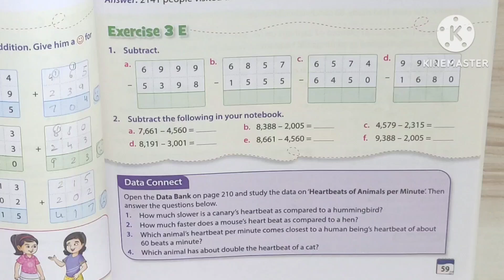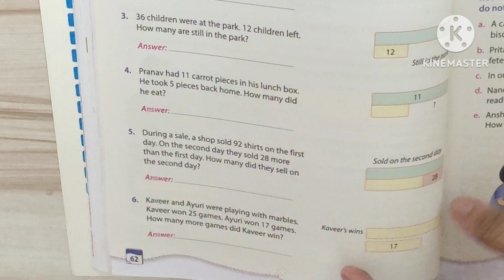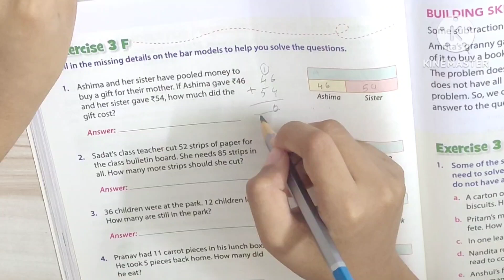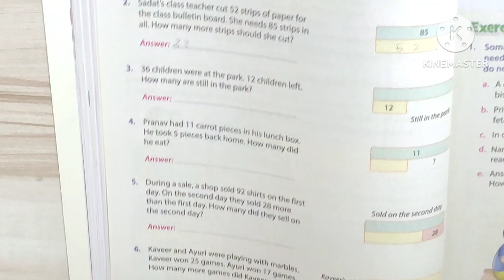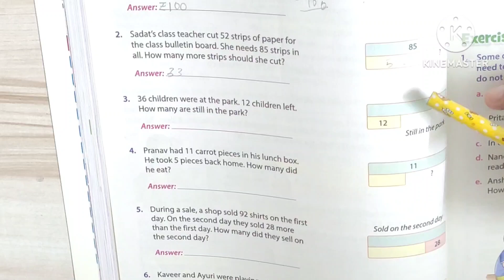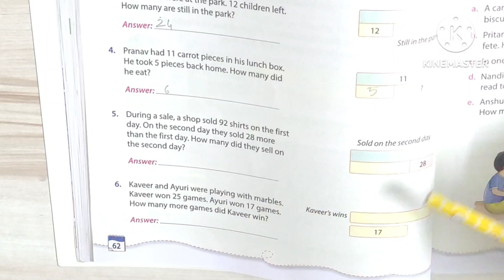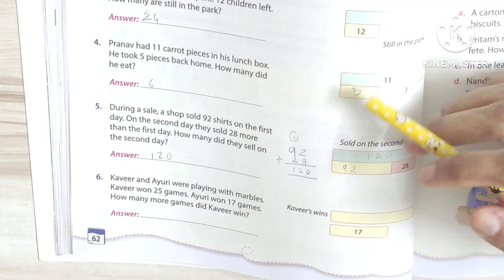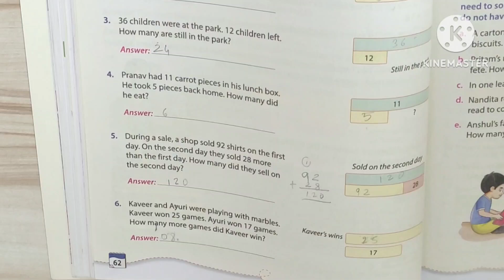Class 3 Maths : Lesson 3 Subtraction (exercise 3 E and 3 F)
Writing 3D and 3F exercises of the lesson Subtraction.